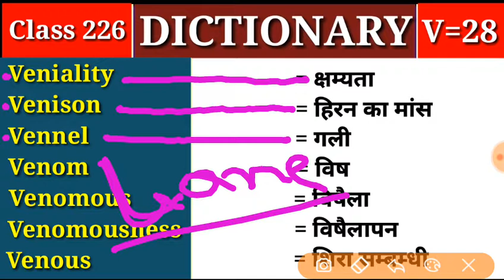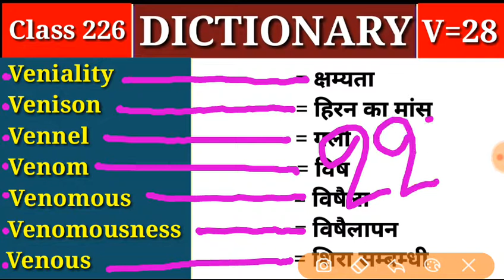Vocabulary || Class 226 || V Part 28 || Dictionary Words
👉Dictionary

👉Class 226
👉Alphabet = V में Part 28

Class  (Q=1)  👉 Alphabet = Q पूरा कंप्लीट हो गया है देखने के लिए चैनल के प्लेलिस्ट को चेक करें

Class 204  (V=6) 👉

Class 205  (V=7) 👉

Class 206  (V=8) 👉

Class 207  (V=9) 👉

Class 208 (V=10) 👉

Class 209 (V=11) 👉

Class 210 (V=12) 👉

Class 211 (V=13) 👉

Class 212 (V=14) 👉

Class 213 (V=15) 👉

Class 214 (V=16) 👉

Class 215 (V=17) 👉

Class 216 (V=18) 👉

Class 217 (V=19) 👉

Class 218 (V=20) 👉

Class 219 (V=21) 👉

Class 220 (V=22) 👉

Class 221 (V=23) 👉

Class 222 (V=24) 👉

Class 223 (V=25) 👉